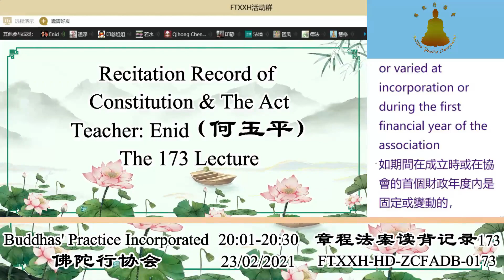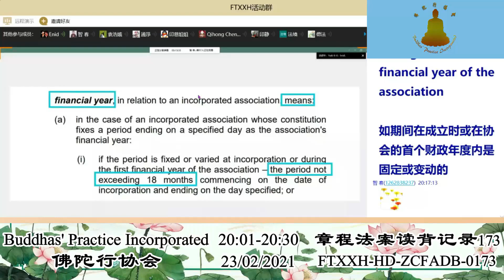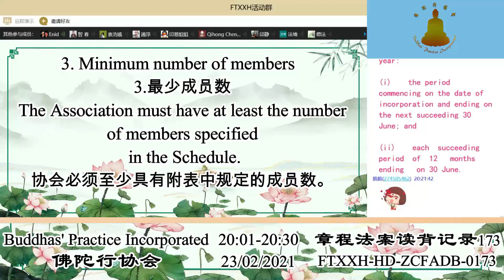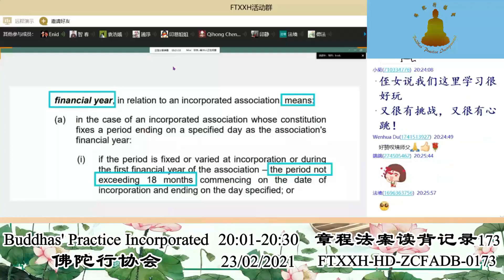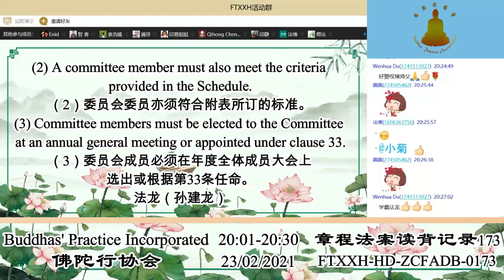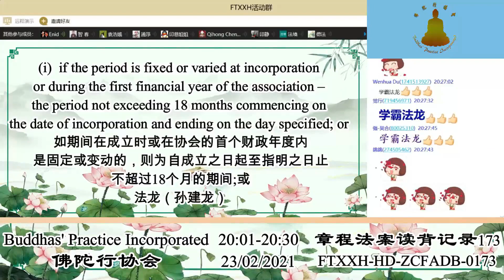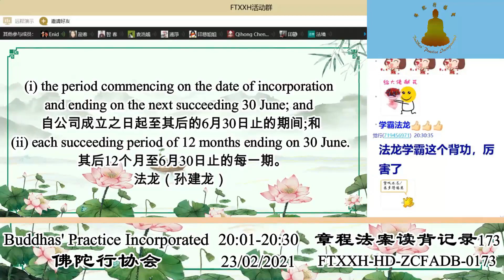Recitation Record of Constitution & The Act 章程法案读背记录173 23022021